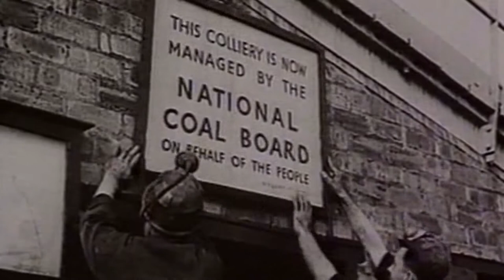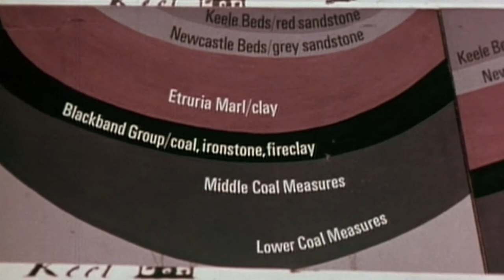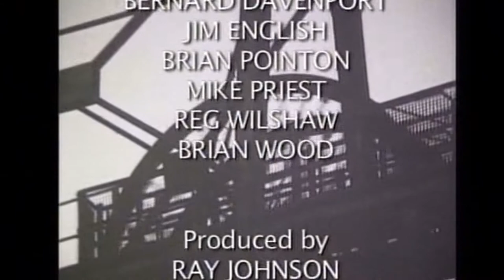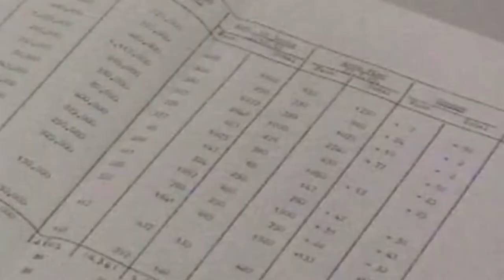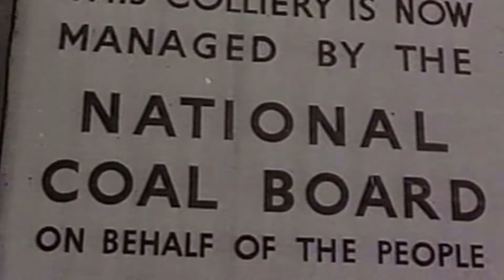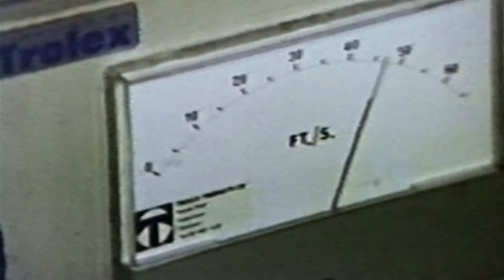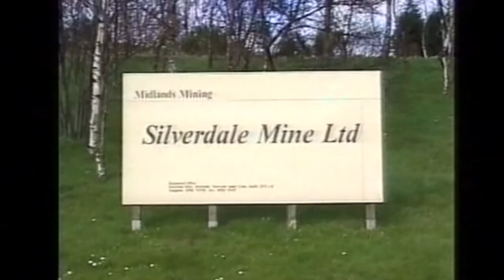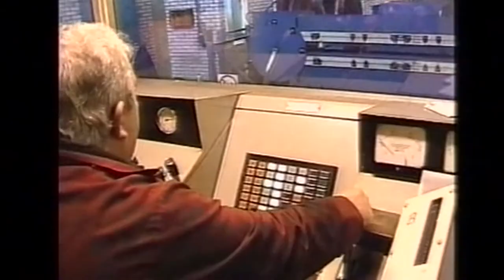THE PRICE OF COAL Part 1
An online film show remembering Silverdale Pit. Archive films from the collection of Staffordshire Film Archive - from 1900 up to 1998. Starting with an introduction to the North Staffordshire coalfield, and showing the working life of miners, the migration of miners to North Staffordshire, local pit disasters, the Miners' Strike and the end of the coal industry when Silverdale closed in 1998 - the last deep coal mine in Staffordshire.